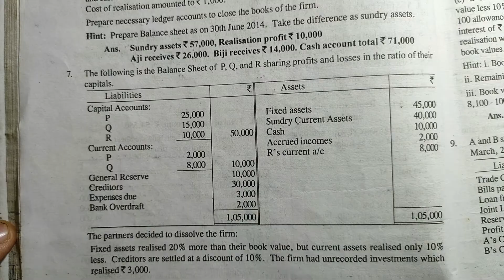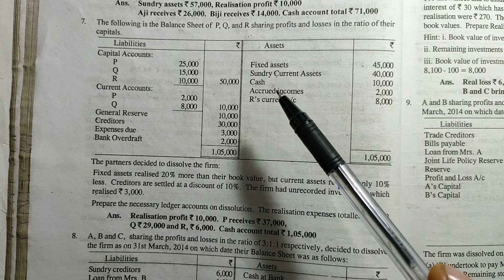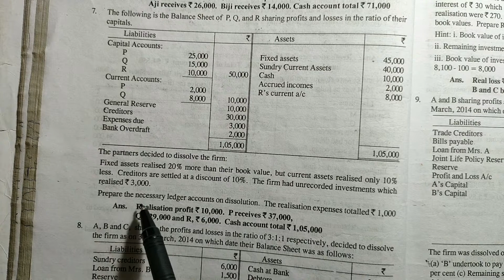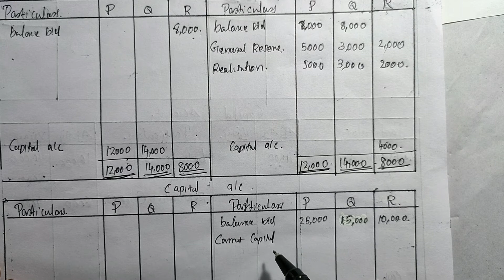DISSOLUTION OF PARTNERSHIP FIRM/FIXED CAPITAL METHOD/IN MALAYALAM/PART-4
This video would help the students who are studying plus two commerce(CBSE& KERALA) and BCom(yearly&semester)
14. Accounts of